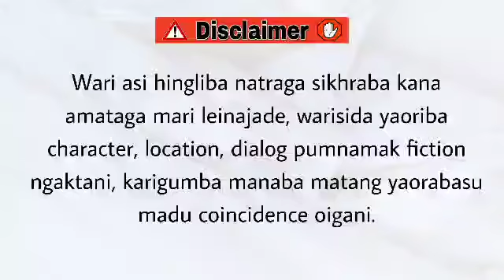Kakagi Romance (35) / Last Chapter / Love must be learned and learned again; There is no end.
Story - Kaka gi Romance

Chapter 35

Narrator - Divyalaxmi